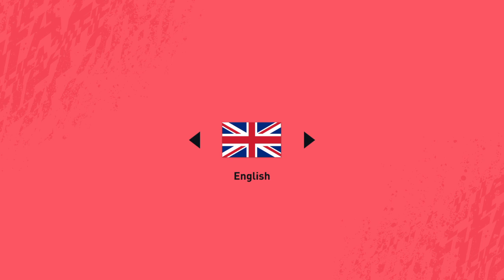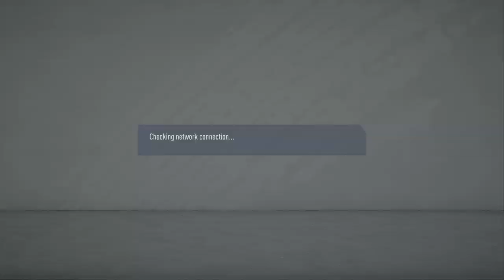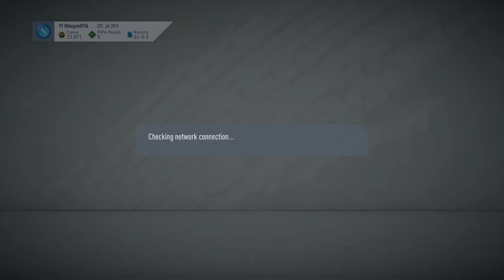FIFA 20_20200202195903